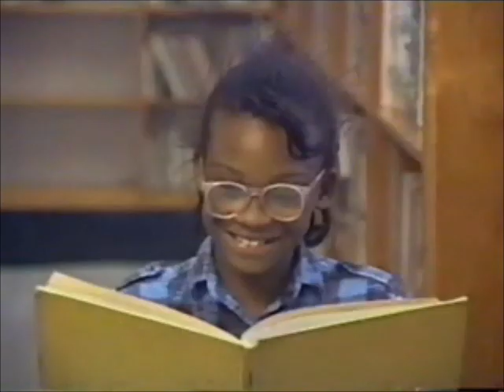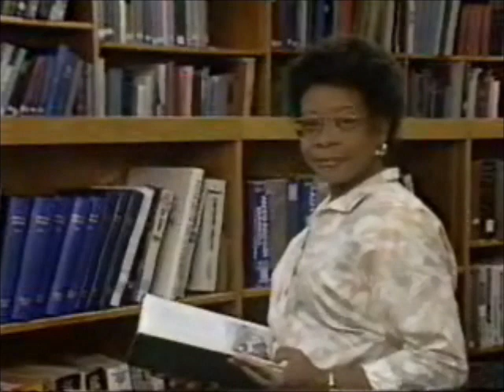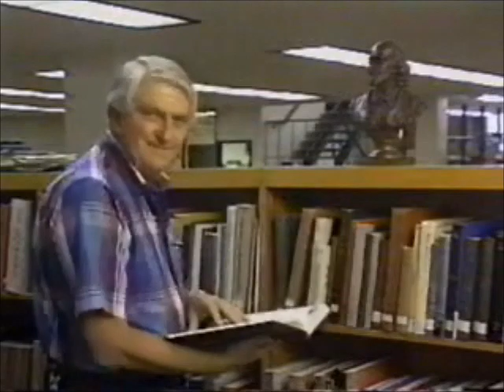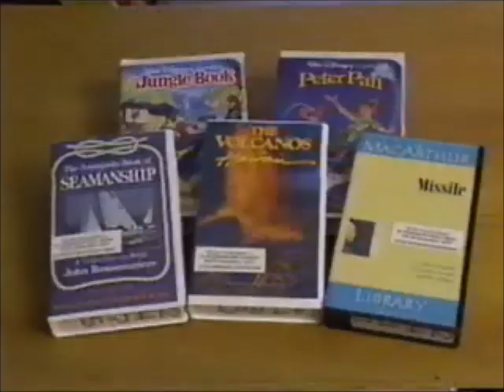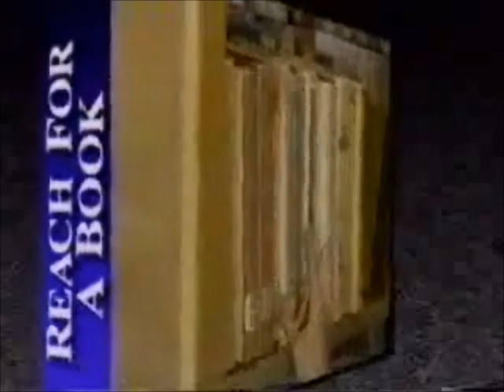1991-Nick Carter-Reach for a book (part 1)